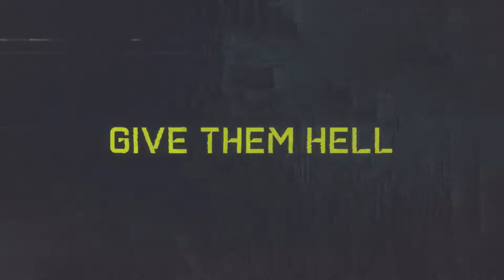RETOUR SUR BATTLEFIELD 2042 ET BILAN DE LA CHAÎNE !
Bienvenue sur la chaîne Youtube des vidéos principalement Battelfield !

Portez-vous bien ! Bye ! 😎👍